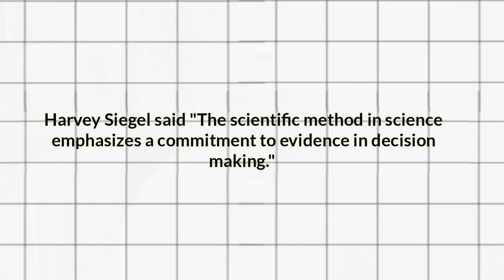The Importance of the Role of Science Education in the Character Building of Students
Name : Wanda Hamidah
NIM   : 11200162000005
Class : Pendidikan Kimia 2A
Type Text : Analytical Exposition
Title : The Importance of the Role of Science Education in the Character Building of Students

Thesis :
As we know that science education is a scientific discipline that studies various things related to nature. However, many people assume that science education only provides theories and formulas for calculating. So many people think that studying science is not important. While, basically science education is not education that only provides theories and formulas, but science education also has a very important role in the formation of student character. Why did I say that?

Argumentation :
Argument 1
Science can help students to have a good character. In science education, there is a principle of knowledge. Knowledge in science can help students understand natural concepts, natural laws and natural theories about an event. It is usually the object of  human scientific study.
In this case, students are not only guided, taught, and informed about an event, but students are also invited and trained to know the values contained in the knowledge they learned. For example, through knowledge of the solar system, students can realize how great God's power is in creating the universe.

Argument 2
Furthermore, Harvey Siegel said "The scientific method in science emphasizes a commitment to evidence in decision making." In other words, in this process a student is trained to make decisions based on data and critical analysis accompanied by evidence. Because, basically the scientific method in science has several stages such as looking at problems, making hypotheses, conducting experiments, collecting data, analyzing data and concluding whether the hypothesis is right or wrong. Thus students are taught to think rationally, think with data and evidence, and learn to make decisions through reasoning.

Argument 3:
Not only that, the implementation of practicum in science learning, can help students to have and develop an attitude of learning science such as being thorough, honest, able to do difficult things and being discipline.
This is evidence in the research of science teachers who found that the formation of character values can be formed through practical activities. Because at the time of the practicum students are taught to be careful in carrying out the practicum, be honest in writing the results of the practicum by not manipulating the data, able to do the difficult steps in filling data processing and discipline by collecting practicum reports on time.

Reiteration
Based on the above arguments, science education has a very important role in the formation of students' character, especially in problem solving. Because on this basis students are able to build thinking power and abilities and develop ways of thinking, so that students can think critically. In addition, through science learning and practicum activities, students are taught to behave honestly, thoroughly and discipline.

Video ini dibuat untuk memenuhi tugas mata kuliah Bahasa Inggris — Pendidikan Kimia yang diampu Ibu Viviana Lisma Lestari, M.Pd.